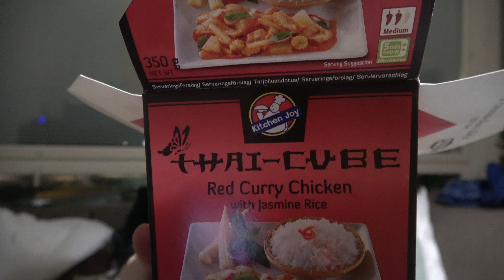Thai cube - Ep10 - Red curry chicken with jasmin rice